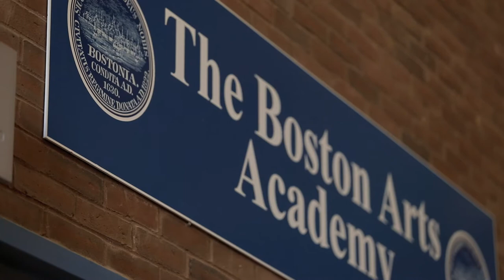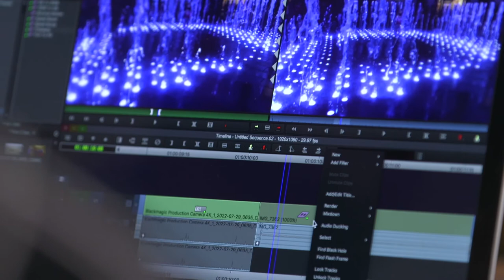Join Boston Arts Academy and Avid to Support the Next Generation of Artists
Our vision is to make the world a better place by connecting people everywhere through media, and what better way to do that than supporting the next generation of artists and creators. We are proud to partner with Boston Arts Academy, the city’s first and only public high school for the visual and performing arts serving mostly low-income students from every neighborhood in Boston.

Join us in keeping the innovative arts curriculum going by making a donation today. Your donation will help bridge the budget gap between the 60% of funding the school receives from Boston Public Schools and the remaining 40%—or $5,000 per student—needed for its arts program.